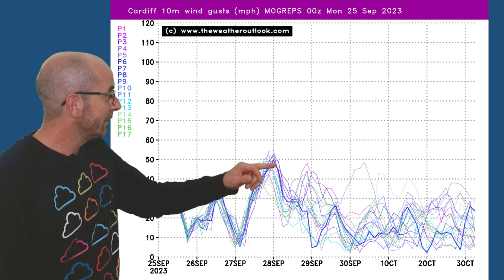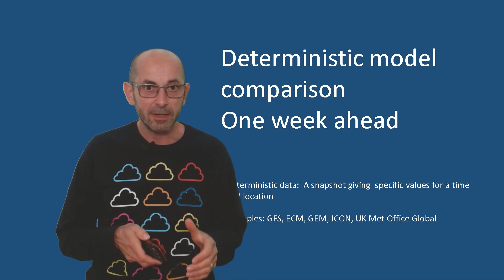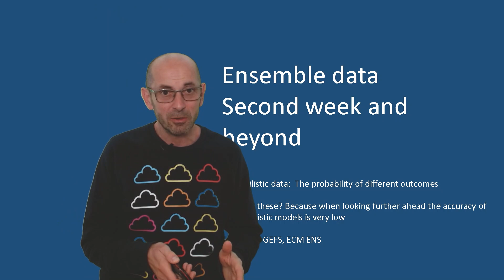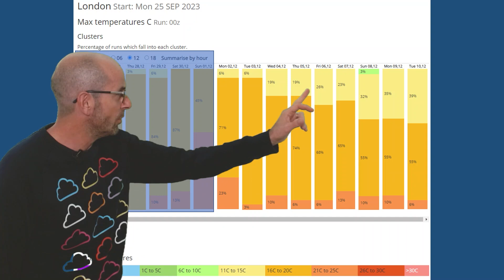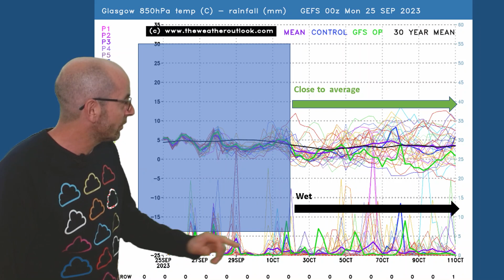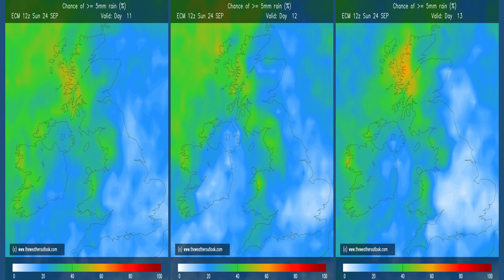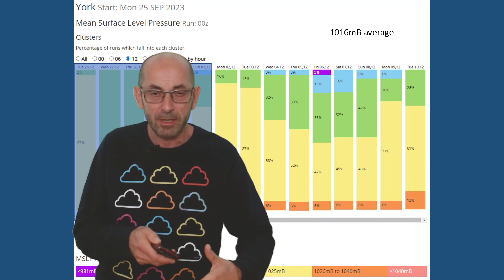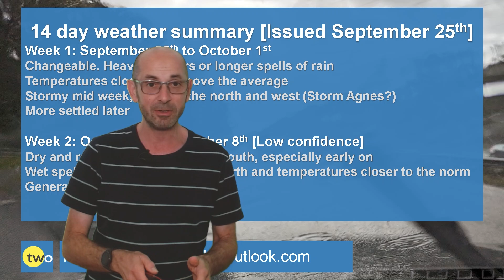Storm Agnes causes havoc (and not just with the weather) 14 day UK weather forecast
TheWeatherOutlook's Brian Gaze takes a look at the 14 day UK weather prospects from September 25th.

If you would like to help fund these videos and the development of the website, as well as enjoy advert free access to it, please see:

Will it be a White Christmas?